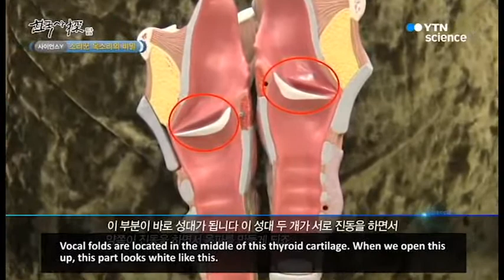[YTN SCIENCE] Pansori musician's unique vocal folds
YTN SCIENCE [KOREAN HISTORY], Yeson have been broadcasted in TV program called 'The secret behind Pansori musician's voice.' Lets look deeper into what makes Pansori musician's vocal folds so unique.